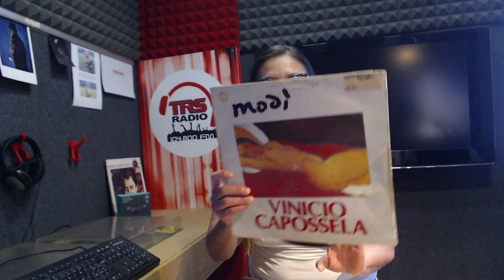Tomorrow Live at 9:00 ...About cover artist